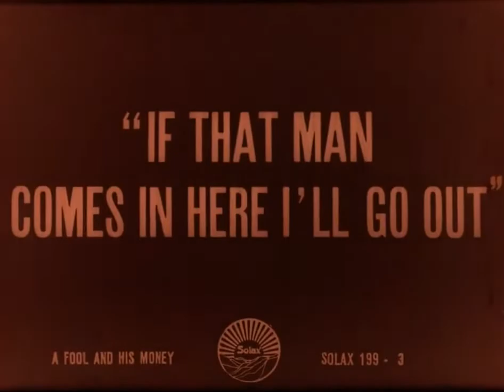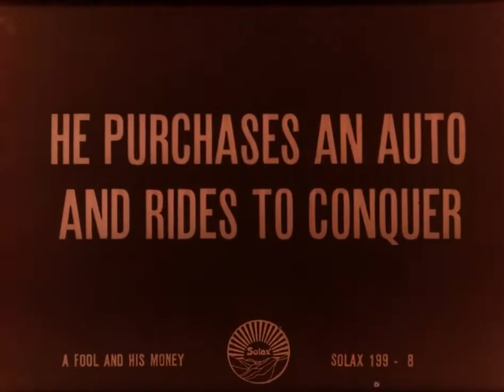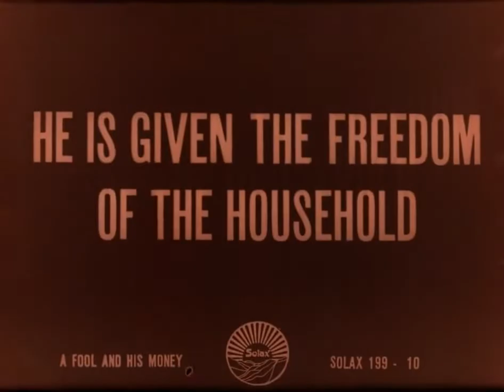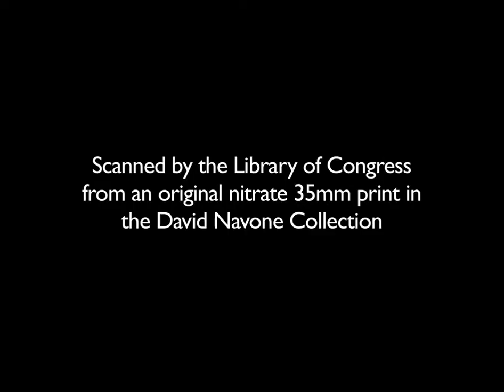A Fool and His Money (1912)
'A Fool and His Money is an American silent comedy film from 1912. It is either the first film or one of the earliest films with an African-American cast. It was directed by Alice Guy-Blaché, who is widely considered the first female film director. The plot involves people becoming wealthy and taking on an aristocratic lifestyle.

The film was rediscovered by California engineer David Navone, who found four reels of early 1910s films in a trunk he purchased at an estate sale. He gave them to the American Film Institute (AFI). It was preserved by the AFI's National Center for Film and Video Preservation at the Library of Congress Motion Picture Conservation Center. It was shown publicly on July 29, 2018 at Grauman's Egyptian Theatre in Los Angeles.

Directed by Alice Guy-Blaché
Release date
    1912'